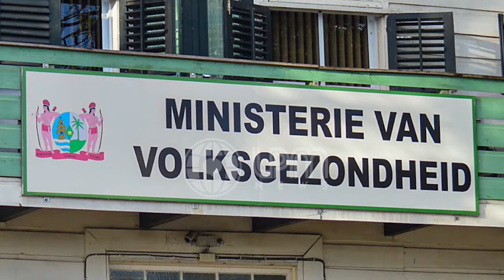05 02 2020 PAHO over Coronavirus